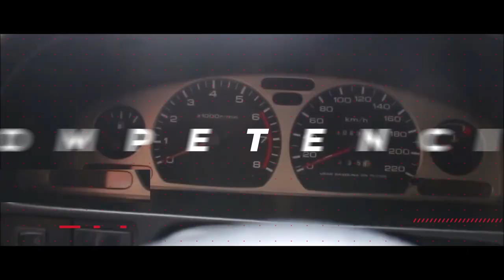¿Se puede ENCENDER EL AUTO EN QUINTA marcha? 😅 Como encender un auto manual correctamente